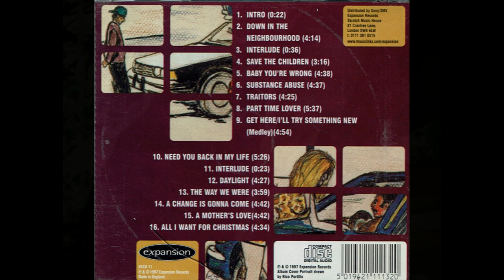Ronnie McNeir - Down In The Neighbourhood [Down In The Neighbourhood] 1997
Another quality tune from the ex Four Tops singer.